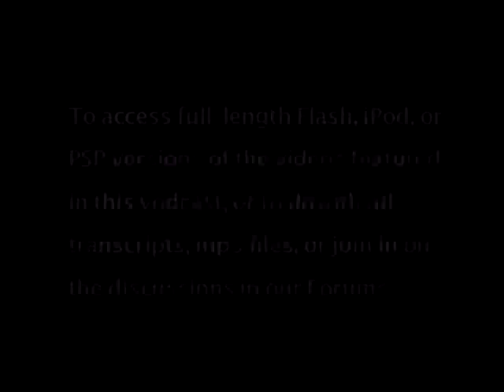Maxine Hong Kingston - "Veterans of War, Veterans of Peace"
Author Maxine Hong Kingston performs a duet book reading with Gulf War I veteran Sean Mclain Brown.

Maxine Hong Kingston and guests celebrate "Veterans of War, Veterans of Peace," a harvest of creative, redemptive storytelling written by those most profoundly affected by war.

Since 1991, author and peace-maker Maxine Hong Kingston has been leading meditation-and-writing workshops for veterans and their families. This book is a collection of the essays, poems, and stories of these veterans of war and veterans of peace. Vast in scope and in heart, it is the distilled wisdom of survivors of five wars. The contributors to this volume - combat veterans, medics, and others who served in war; gang members, drug users, and victims of domestic violence; draft resisters, deserters, and peace activists - are part of a large community of writers working together to heal the trauma of war through art. Reading their words, we witness worlds torn apart then rebuilt. Those speaking this evening, in addition to Kingston, are Maureen Nerli, Doug Howerton, Ted Sexauer, Clare Morris, Mike Wong, Sean Mclain Brown, Dan Fahey, and Dennis Fritzinger. Kingston is the author of "The Fifth Book of Peace," "To Be the Poet," "Hawai'i One Summer," "Tripmaster Monkey," "China Men," and "The Woman Warrior." - Cody's Books